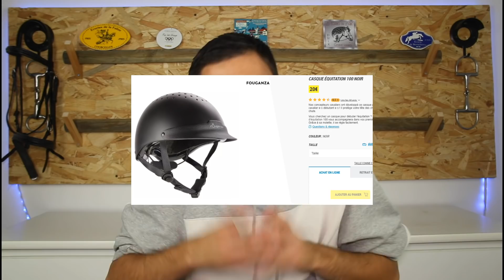L'EQUITATION POUR MOINS DE 50€ PAR MOIS C'EST POSSIBLE ! (Et je te le prouve !)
YO LES CAVS ! Déroule pour plus d'infos ! :
Pourquoi cette vidéo ? J'ai tout simplement réfléchit à comment je pouvais potentiellement aider les clubs à mon échelle ! Et donc faire une vidéo entière sur ce sujet me semblais plutôt cohérent. Bien sûr rien n'est garantie mais ça ne coûte rien d'essayer !

Prix : Les commentaires de l'une de mes vidéos ou je parlé déjà de ça !

Partage à fond cette vidéo !

Si cette vidéo tu as aimé cette vidéo tu peux lâcher un petit sabot bleu et surtout ...

-10% sur le site de EQUESTRIAN SHOP avec le code : COCOCAM10

Sur ma chaine tu retrouveras des vidéos à cheval en Gopro, des vidéos humoristiques (enfin j’essaye…), des Vlog Concours, Astuce… Et plein d'autres choses !

Mon Matériel :
Logiciel de montage :
POWERDIRECTOR 360
 CAMERA :
 -Gopro héro 4 session
-XPERIA X5
-Canon 7D
MICRO :
- RODE SMARTLAV avec un ZOOM H1